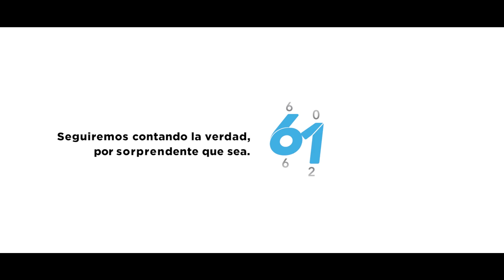El CRIT Sonora les cambió la vida